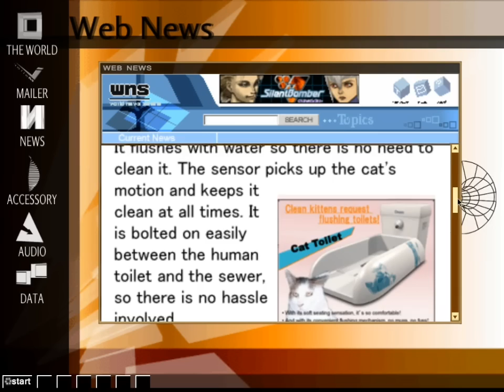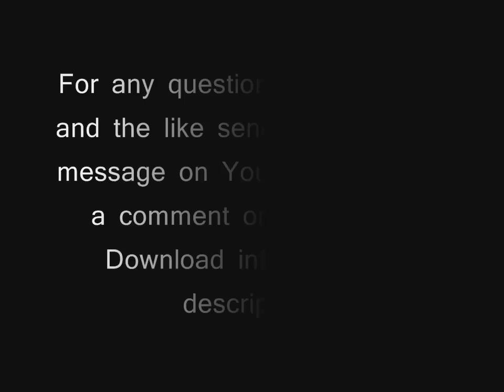Altimit OS Love2D Release (with download link)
Here it is, the first release of my AltimitOS clone.

EDIT: This only works for Love 0.7.2, as montywh pointed out in the comments.
I am not developing this anymore, so I do not plan to update it for the new version of Love.
I am however skinning Windows 8 to look a little like AltMit, so keep a lookout for that.

Install guide:
-Unzip AltimitOS.zip
-Launch AltimitOS.exe

Usage:
-Click things to open, press "escape" to close
-Data can save your custom background/audio for the next launch

If you have any bugs let me know here.